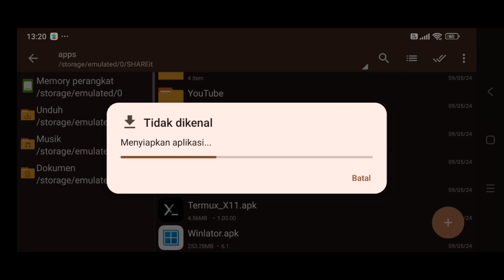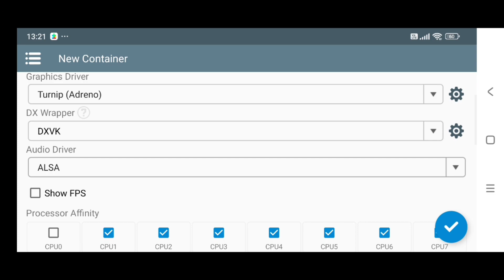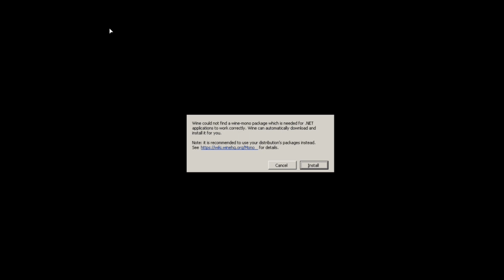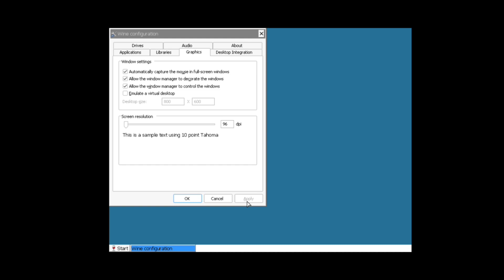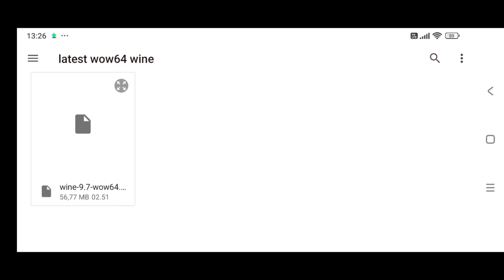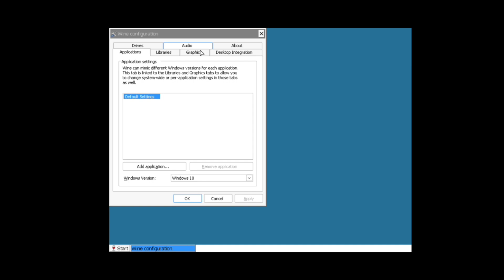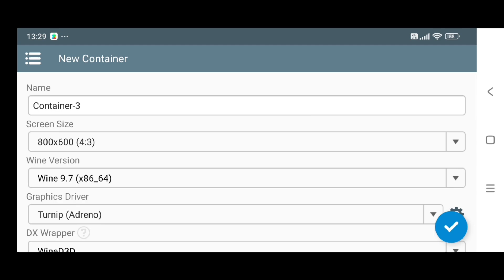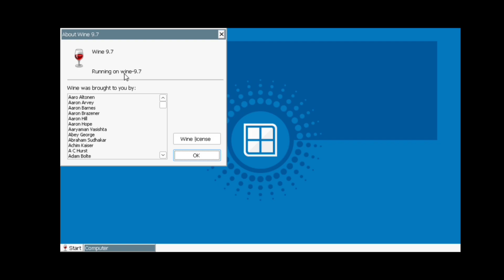Install Winlator & Install Wine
Berikut ini cara install aplikasi winlator dan install wine nya,  winlator ini sangat mudah dipahami dan di mainkan di android. bagi teman-teman yang ingin download emulator ini dapat mampir di telegram ini.